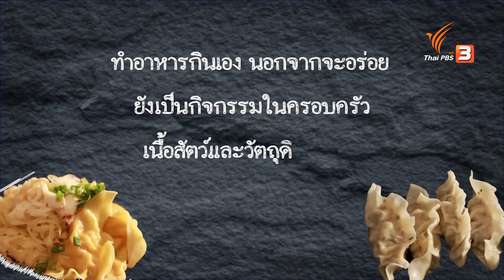สารพัดเกี๊ยวแบบจีน : กินอยู่คือ [CC] (24 เม.ย. 64)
กินอยู่คือ ชวนเข้าครัวทำอาหารจีนแบบง่าย ๆ อย่าง "เกี๊ยว" ที่รับประทานได้ทั้งเด็กและผู้ใหญ่ ทั้งเกี๊ยวกุยช่ายแบบไต้หวัน ใส่หมูสับ, กุ้งสับ, ผักหลากชนิด และเกี๊ยวกุ้งแบบฮ่องกง ที่เอาไปต้ม หรือทอดก็อร่อย สามารถทำเก็บไว้รับประทานได้

ติดตามได้ในรายการกินอยู่คือ วันเสาร์ที่ 24 เมษายน 2564 เวลา 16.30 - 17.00 น. ทางไทยพีบีเอส หรือรับชมย้อนหลังได้ทาง